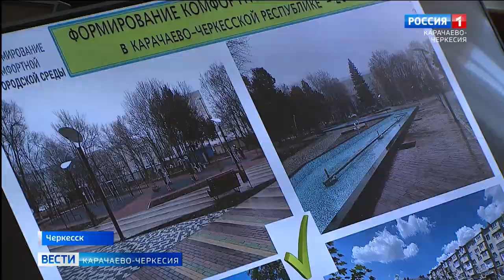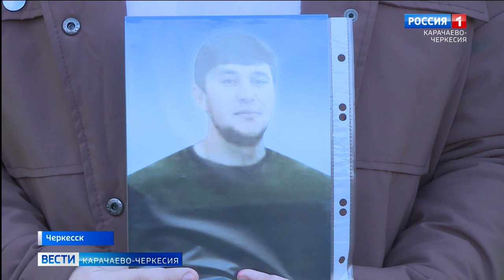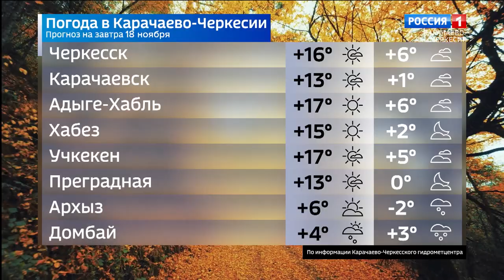Вести Карачаево-Черкесия 17.11.2022